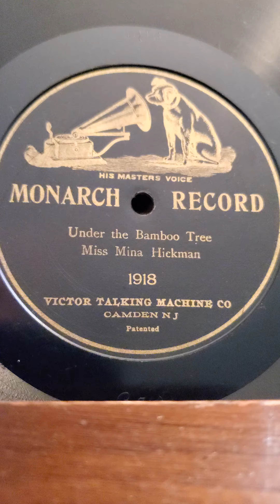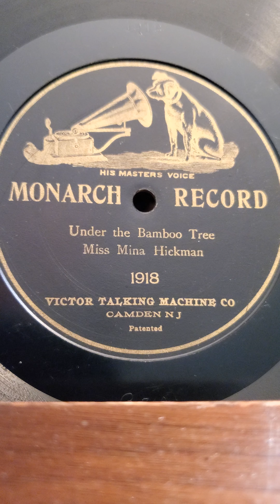Under The Bamboo Tree - Miss Mina Hickman Monarch Records #1918